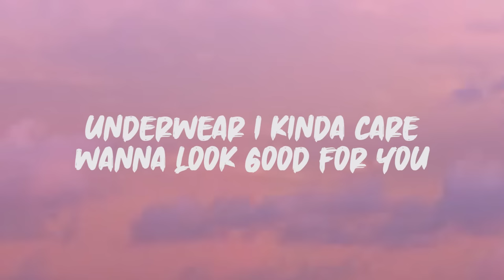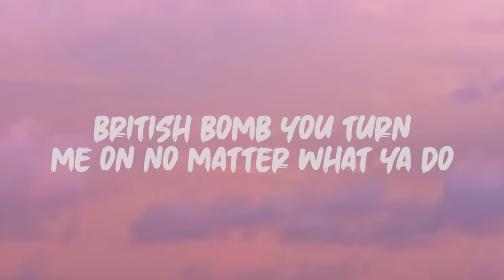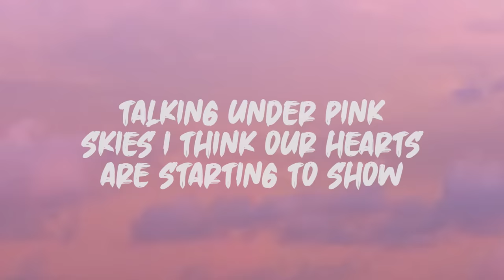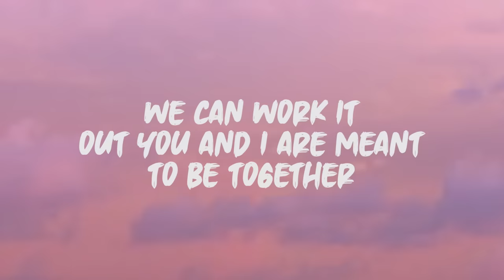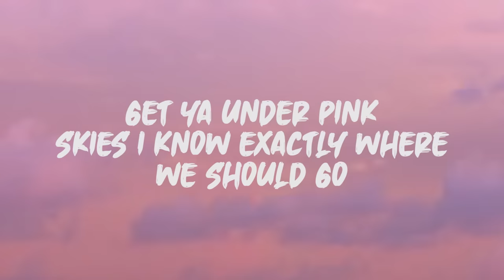Lany - Pink Skies (Lyrics)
Lyrics: Lany - Pink Skies

Thrift store fashion imperfect tattoos
Taking showers minus shampoo
You are my favorite everything
Been telling girls that since I was 16
Shut up I love you you’re my best friend

Get ya under pink skies I know exactly where we should go
‘cause I love the way your green eyes mix with that Malibu indigo
Talking under pink skies I think our hearts are starting to show
That it’s better you and I under pink skies

Underwear I kinda care wanna look good for you
British bomb you turn me on no matter what ya do
Been telling you that since 2015

We can work it out you and I are meant to be together
This is how it’s supposed to feel I’m in love with how this feels